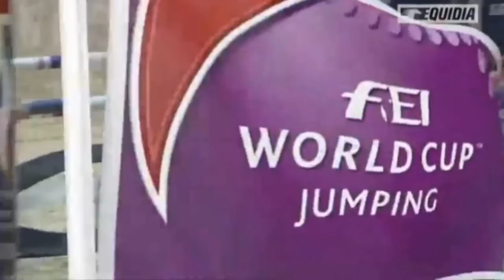FEI World Cup Helsinki 2015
Steve & Nino des Buissonnets (0 + 0) 4th plath